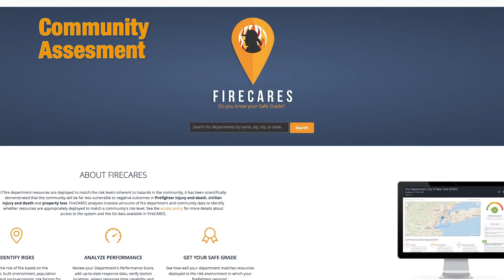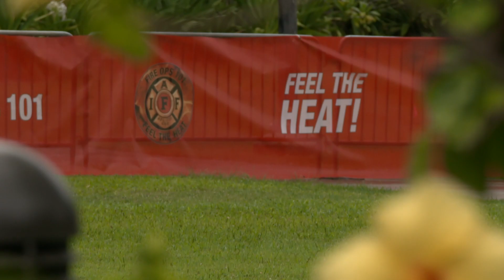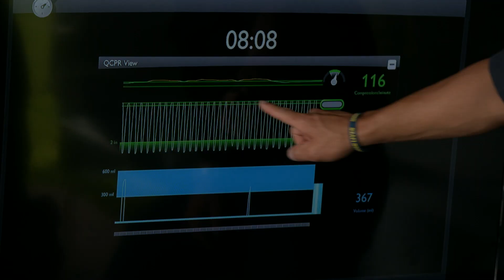FIRE OPS 101 - 2019 U.S. Conference of Mayors, Honolulu, HI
Dozens of U.S. mayors from across the United States came to feel the heat at FIRE OPS 101 in Honolulu in conjunction with the U.S. Conference of Mayors annual meeting. Thanks to the Hawaii Fire Fighters Association Local 1463 and the Honolulu Fire Department for making this a memorable and educational experience for these lawmakers.